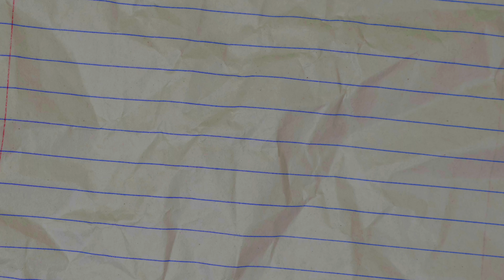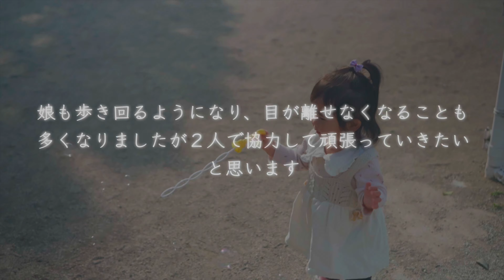2人目妊娠しました🎉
結婚７年目のアキミキ夫婦です♪
2022年10月に待望の第一子（トゥトゥ）が産まれました👶

夫婦生活の日常を撮ったVLOGです♪
よくケンカもするけど全力でふざけたこともしたい仲良し夫婦です(^^)
一緒に楽しんでもらえたら嬉しいです♪

よかったら覗いてみて下さい✨